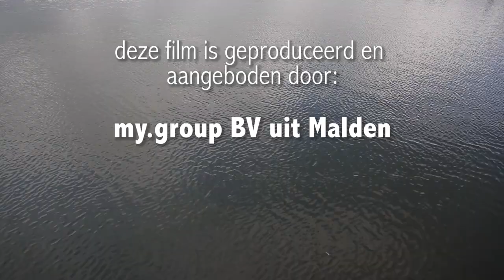ST. TANTE LENIE VERWENVAKANTIE OKT 2012